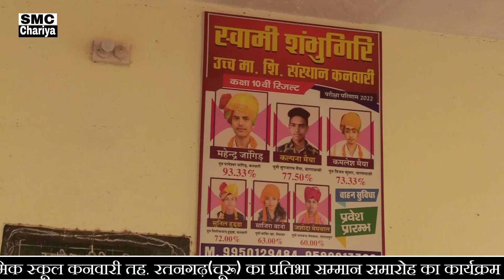आठ के साठ - प्रतिभा समारोह खास ! Shambhu Giri Se.Sec.School Kanwari ! शंभूगिरि उच्च माध्यमिक कनवारी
LETHEAR BALL MATCH

नमस्कार दोस्तों ,,,,
आप का हमारे यूट्यूब चैनल पर हार्दिक स्वागत है । राजकुमार शर्मा मो . 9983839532 .. ..
HI
I AM RAJKUMAR SHARMA CHARIYA . WELCOME TO OUR YOU TUBE CHANNEL SMC Chariya